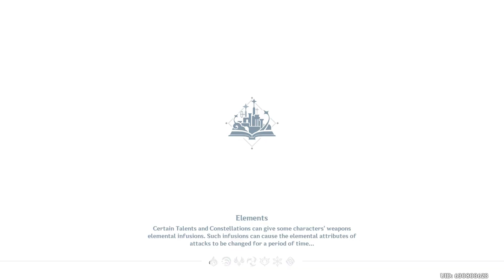Finding all the remaining chests in Simulanka